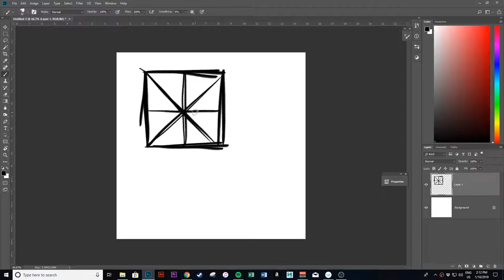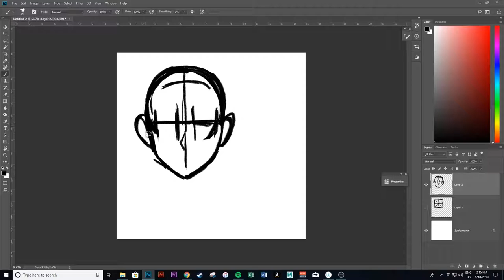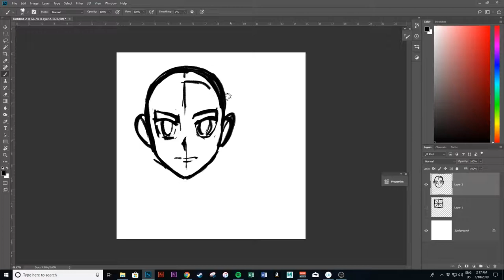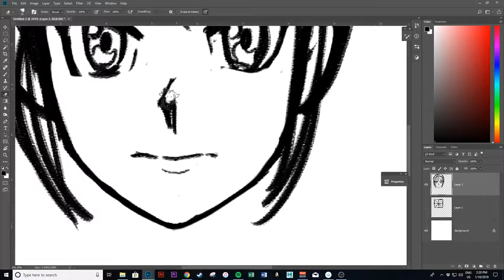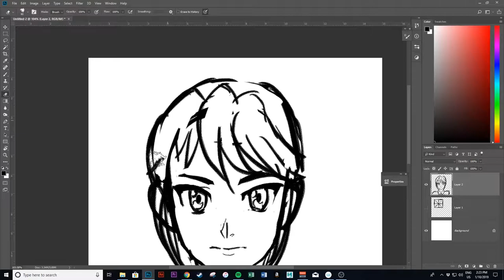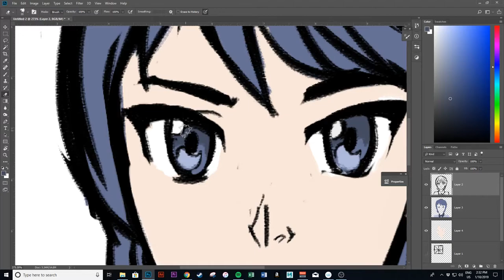How To Draw Anime! Overview